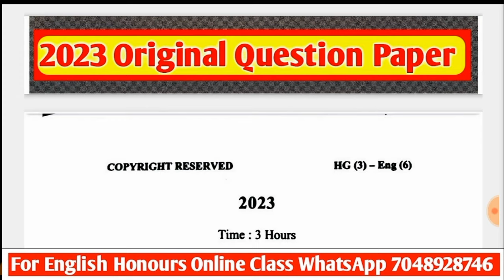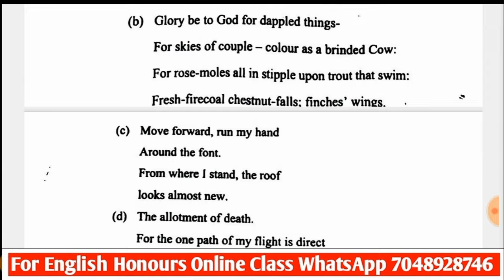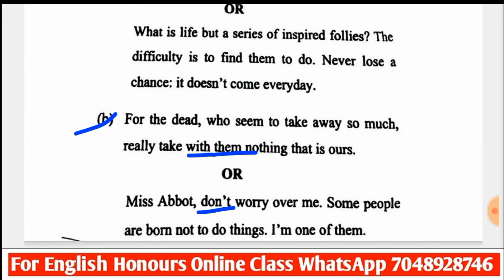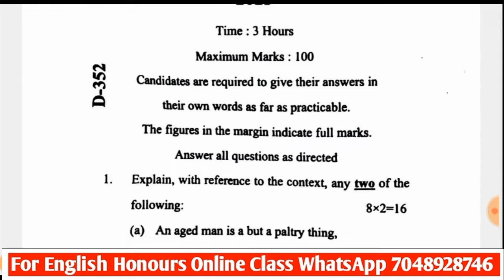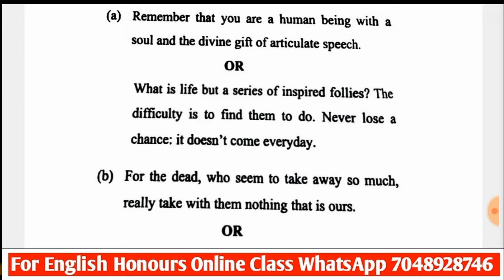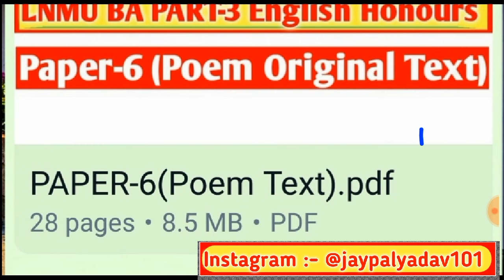LNMU BA PART-3 English Honours PAPER-6 Explanation Question For 2024 Exam. | Session 2021-2024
👉jaypalyadav101

🔴 (Pygmalion Explanation के लिए VVI)

🔴PART-3 VVI Guess Question for 2024 Examination 👇👇🔥